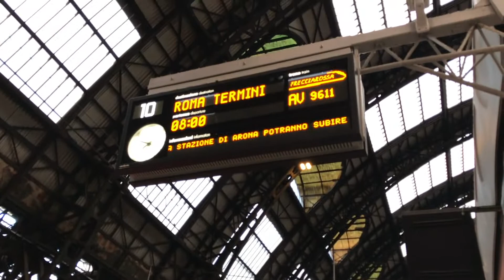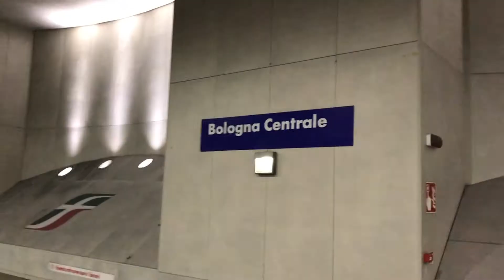DJI Mavic Proと旅に出る 飛ばないドローン動画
DJI Mavic Proとイタリアに旅行に出かけました。飛ばないドローン動画なので悪しからず。続編も作ろうと思っています。
こんなコンパクトなドローンがあればいろんな場所に連れて行きたいと思ってしまいます。

⚪︎海外にドローンを持っていく場合の注意点

バッテリーの運搬
リチウムバッテリーは２０１６年４月より預け入れ荷物として旅客機で輸送することを禁止しています。ドローンのバッテリーは、すべて機内に持ち込むことになります。
搭乗前のセキュリティー検査ではバッテリーは荷物から出して検査したほうがスムーズです。荷物に入れたままレントゲンを通すと必ずバッテリーを取り出して再検査することになります。

海外での充電
コンセントの先だけアダプター変換すればどこの国でも充電可能です。

ドローン本体の運搬
旅行に持っていく場合荷物に潰されたり、大きな振動を与えセンサーに悪影響を与える場合があるのでできるだけハードケースに入れて運搬することをお勧めします。